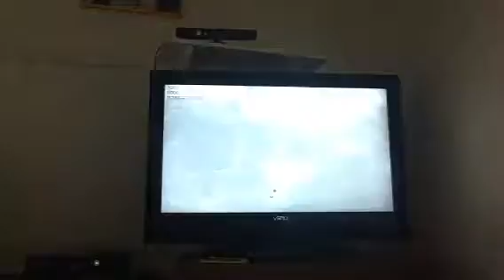K.E.M Strike 2 1-1 Vetrean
Hi Guys today I'm going to make a 1v1 against a noob Vetrean